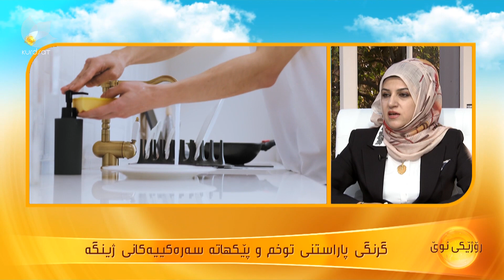گرنگی پاراستنی توخم و پێكهاتە سەرەكییەكانی ژینگە